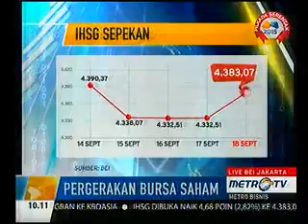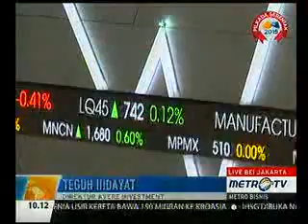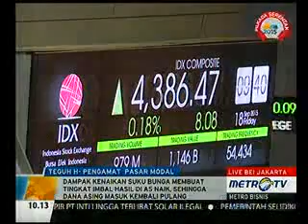Pergerakan Bursa Saham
Media : Metro TV
Rubrikasi : Metro Bisnis
Waktu/Tgl : 10.09 WIB/18 September 2015
Narasumber : Teguh Hidayat, Direktur Avere Invesment